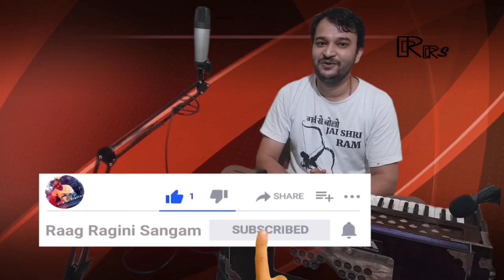सुधीर शर्मा की आवाज में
रूप बसंत का किस्सा सीमा गोल्ड वाले की आवाज में बाजे भगत का बनाया हुआ रियल बाबा वॉइस पर पंडित लख्मीचंद की रागनी पंडित मांगेराम की रागनी धनपत की रागनी बाजे भगत की रागनी कंपटीशन की रागनी मास्टर सतबीर की आवाज में पाले राम दहिया की आवाज में सट्टे फरमानिया की आवाज में संजय केलोई की आवाज में अमित राणा की आवाज में हरियाणवी रागनीlakhmichand Ragni#